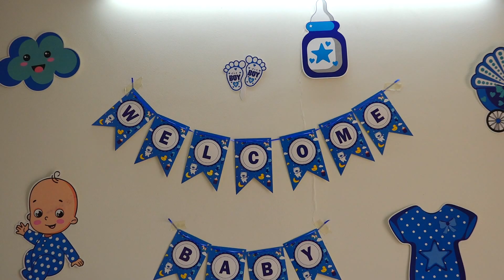2024 new video baby welcome songs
2024 new video upload